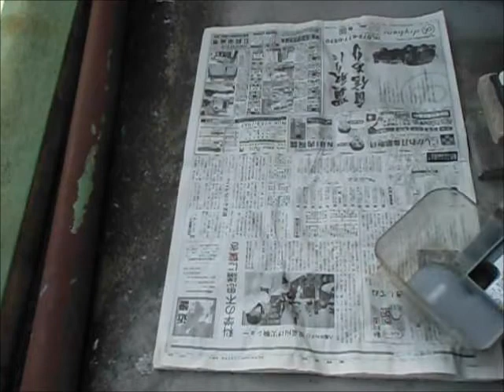SANYO クリーナー SC-X12J 集塵ケースの清掃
洗った後の集塵ケースの部品はよく乾かさないと、吸い込み不良になります。